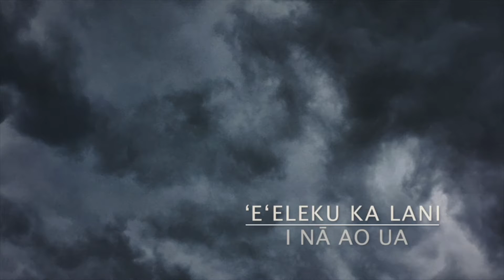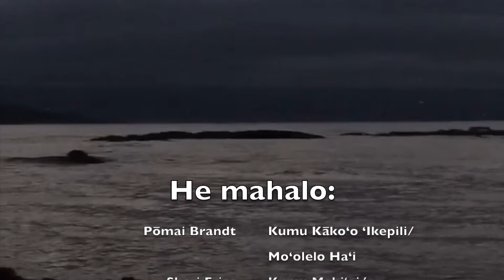Pō ʻOlepau Hoʻēmi NANA